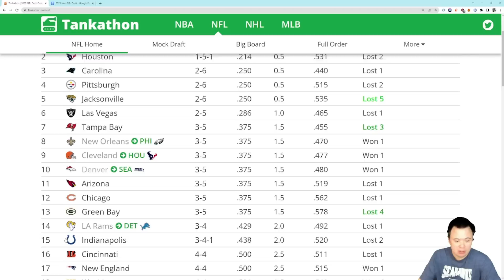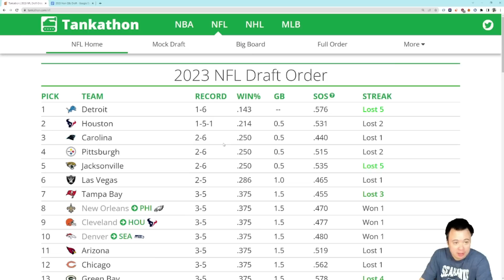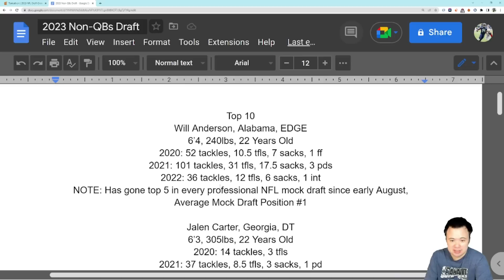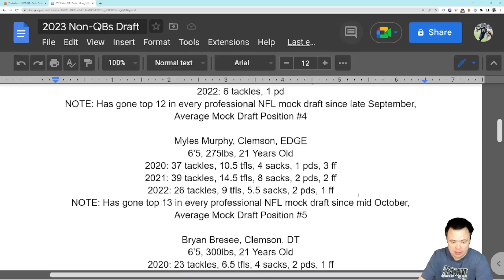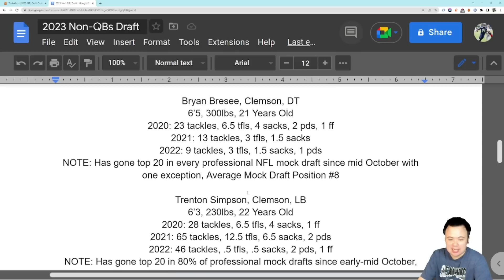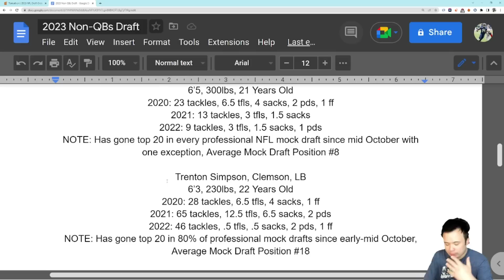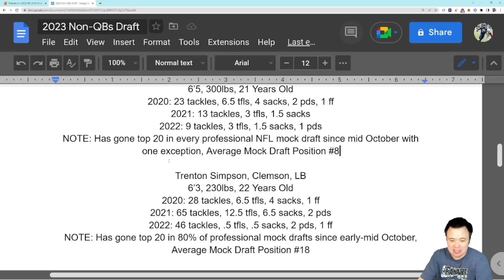The Seahawks may not need to draft a quarterback, so who should they draft? Top 10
If Seattle ends up with a Top 10 pick (very likely) and doesn't need a quarterback (highly possible), who are the guys that make sense to take?